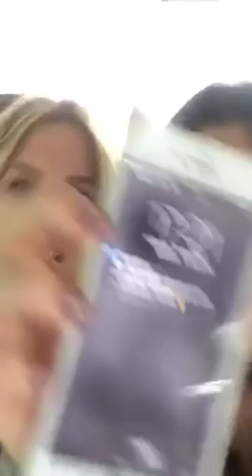Entrevista no Periscope com Fiorella Mattheis!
Entrevista rápida direto do meu Periscope com a queria Fiorella Mattheis enquanto voltávamos de Wimbledon!